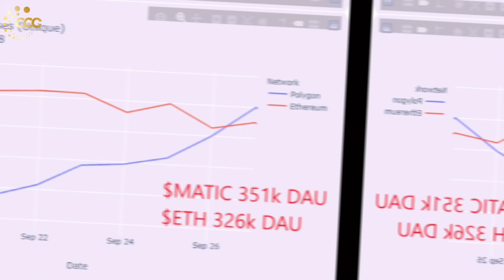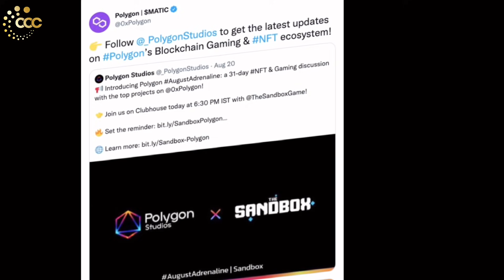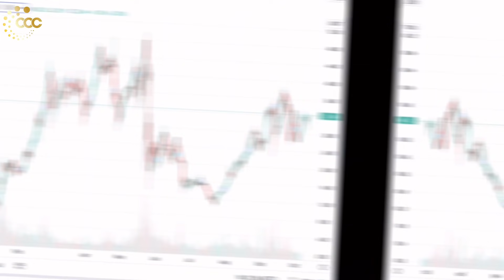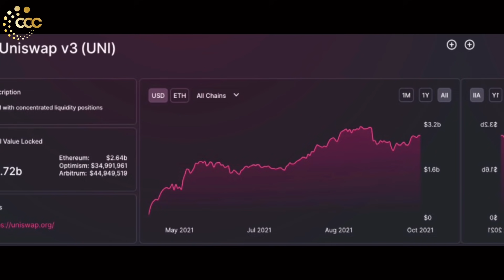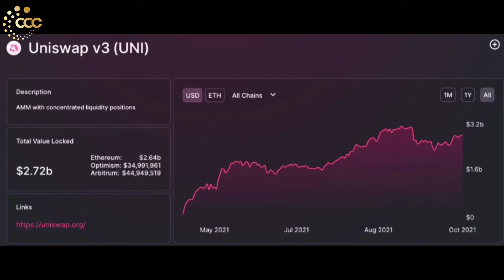TOP 3 DỰ ÁN ĐÁNG CHÚ Ý TRONG THÁNG 10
Có vẻ như tháng 10 sẽ là một thời điểm tốt để các dự án này tạo ra được những cái đà tăng trưởng mới, cả nhà hãy cùng Chill xem đó là những dự án nào nha

Mọi thông tin và nhận định trên đây không phải là  Lời khuyên đầu tư, chỉ là dự phóng cá nhân. Bạn hãy tham khảo, tìm hiểu và tự đưa ra quyết định. Chill Crypto Community sẽ không chịu bất cứ trách nhiệm nào với quyết định của bạn. Thanks !